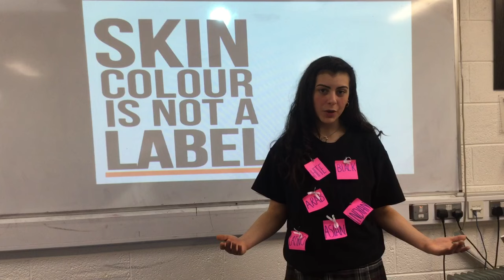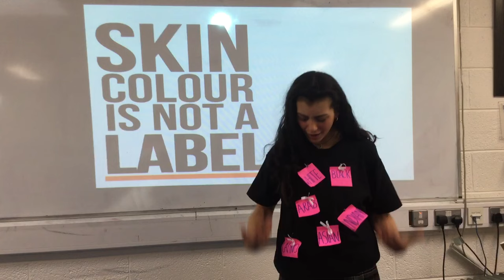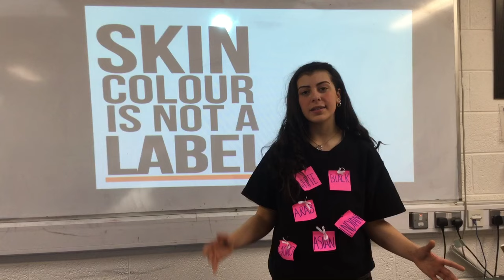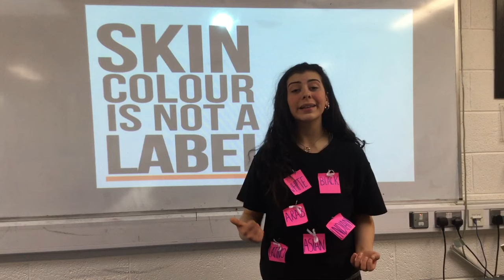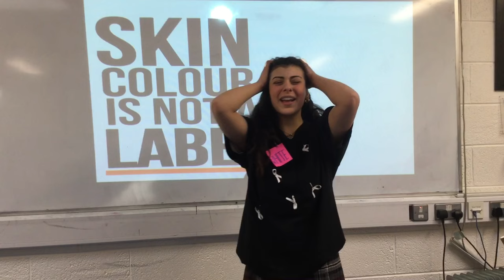Kenza Cherouat , Fifth Year student, St.Oliver's Community College, Drogheda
Prince EA's speech I Am Not A Label